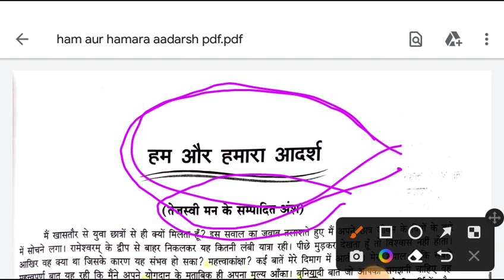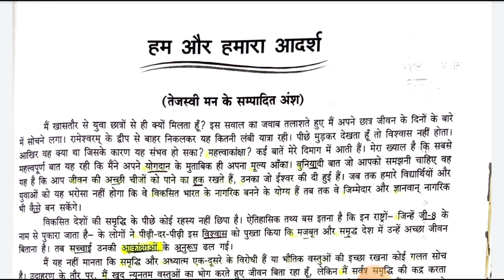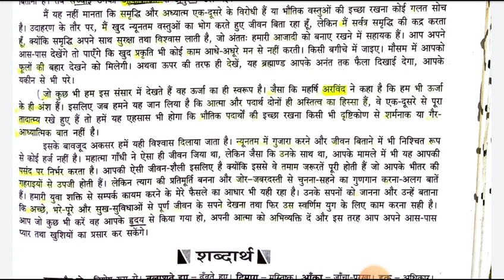हम और हमारा आदर्श (ham aur hamara aadarsh) हम और हमारा आदर्श कक्षा 12 हिंदी डॉ एपीजे अब्दुल कलाम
हम और हमारा आदर्श (ham aur hamara aadarsh
) हम और हमारा आदर्श कक्षा 12 हिंदी डॉ एपीजे अब्दुल कलाम

हम और हमारा आदर्श
हिंदी हम और हमारा आदर्श
हम और हमारा आदर्श हिंदी कक्षा 12
हम और हमारा आदर्श कक्षा 12
हम और हमारा आदर्श डॉ एपीजे अब्दुल कलाम द्वारा लिखा गया